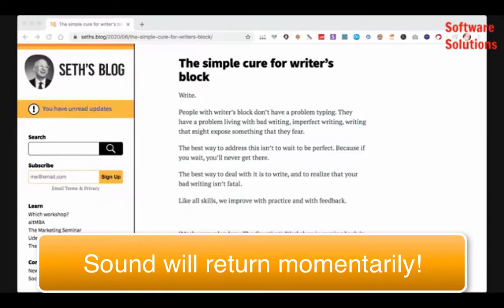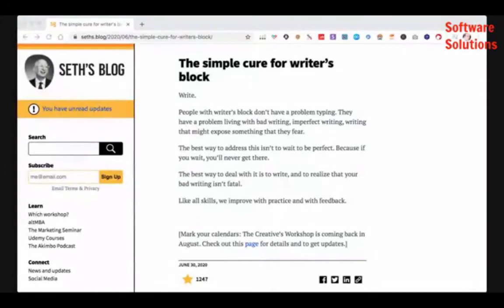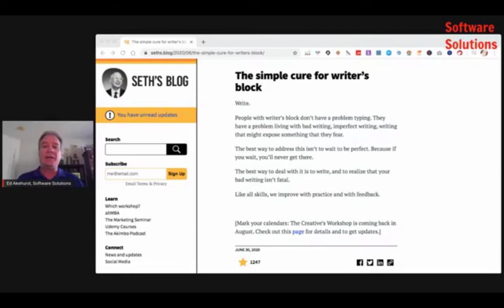Imperfect Action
Take Imperfect Action. If you wait until it's perfect, you'll never take any action at all. It then becomes an easy excuse to fall into the procrastination trap.